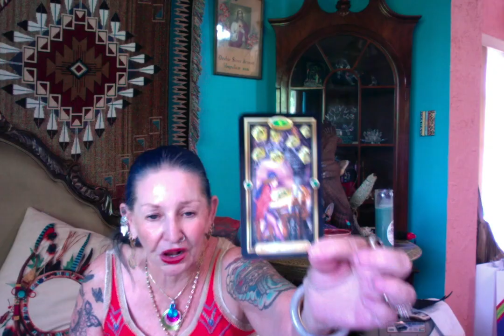Mulvaney and Trump Tax Returns --------- Ganga Tarot